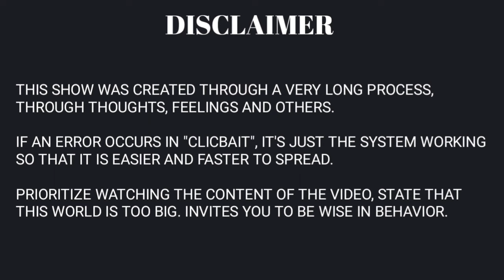4K HDR | ISTANA PRESIDEN AMERIKA SISTEM SECRET SERVICE! LUAS, BESAR DAN CANGGIH. - DIGITAL REAL LIFE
Kehidupan dunia ini sangat terlalu luas dan besar, banyak keinginan dan banyak pilihan manusia untuk merefleksikan kebahagian menurut versi dan pilihannya sendiri.

Tidak bisa dipungkiri kemajuan teknologi sangatlah pesat sekali, dan sangat membantu kita disituasi yang kompleks dan cukup sulit seperti sekarang. Apa lagi seandainya kalian yang tinggal di kota besar dengan ritme kehidupan yang serba cepat. Sehingga bisa terasa berat bagi sebagian orang.

Saking cepatnya, terkadang kita bisa kelelahan secara fisik maupun mental. Mau tidak mau dituntut harus mengikuti kemajuan tersebut.
Pekerjaan kantor yang menumpuk, urusan rumah tangga yang menggunung, hingga janji-janji pertemuan sosial yang menanti. Semuanya seakan memanggil-manggil untuk segera ditangani.
Rasanya 24 jam tidak cukup untuk menyelesaikan itu semua.

Namun sesungguhnya, persepsi kita terhadap waktu hanyalah produk dari evolusi manusia. Dan manusialah satu-satunya makhluk hidup yang menciptakan persepsi atas waktu dengan begitu kompleksnya.

Kemudian dari semua pengantar deskripsi, dimana kami menemukan pemecahan masalah atas segala keinginan dan harapan masyarakat pada umumnya untuk berpergian dan mengunjungi sesuatu tempat yang diinginkan.

Maka dari itu kami memberikan tontonan video yang mengajak kalian ke tempat-tempat yang mungkin sudah pernah anda kunjungi atau mungkin belum pernah anda kunjungi sebelumnya.
Pasti banyak alasan tersendiri kenapa belum bisa mengunjungi tempat atau objek yang sebelumnya pernah kalian kunjungi, atau pun yang belum pernah kalian kunjungi dan ada keinginan untuk mengunjunginya.

Melalui layanan pemetaan web yang dikembangkan oleh Perusahan Google yang memberikan layanan citra satelit, peta jalan, panorama 360°, kondisi lalu lintas, dan perencanaan rute untuk bepergian dengan berjalan kaki, mobil, sepeda (versi beta), atau angkutan umum.
Ketahuilah, Google Maps dimulai sebagai program desktop C++, dirancang oleh Lars dan Jens Eilstrup Rasmussen pada Where 2 Technologies. Pada Oktober 2004, dan akhirnya perusahaan ini diakuisisi oleh Google, yang diubah menjadi sebuah aplikasi web.

Dengan ini, segala rasa hormat dan kerendahan hati kami berharap anda menghargai dengan tontonan video yang kami persembahkan. Mungkin dengan kita menyebutnya "Keliling Dunia Virtual" kalian ikut dapat merasakan situasi dan kondisi hati yang senang dan tenang agar dapat merefleksikan diri agar kembali menjadi perasaan yang baik lagi. Atau juga dapat memanggil diri kalian untuk segera mengunjungi tempat-tempat yang sebelumnya pernah kalian kunjungi.